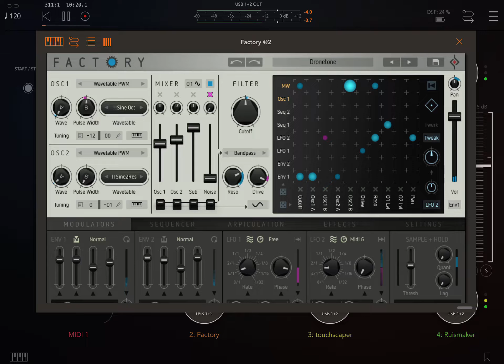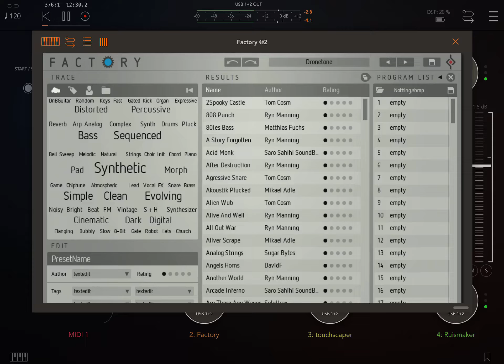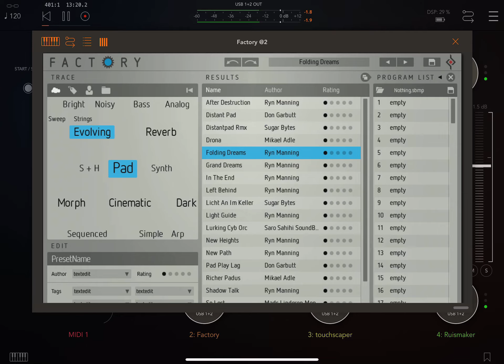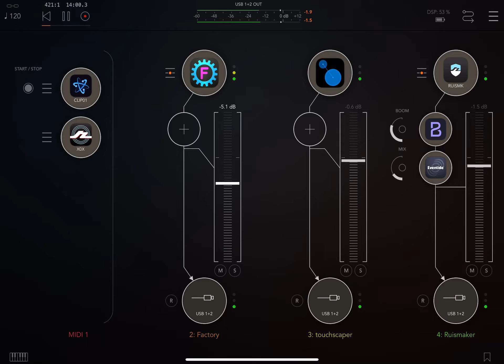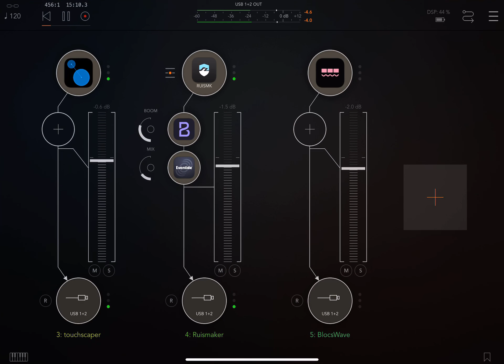Auto Generated Live Downtempo Jam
A downtempo jam on my iPad in AUM, using Touchscaper, Factory, Atom, Rosetta XOX, Ruismaker (with Beatformer and Eventide Backhole) and BlocsWave.